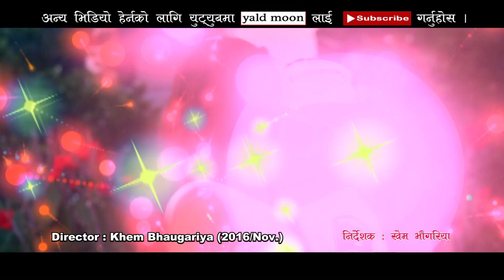रुप तोहार काली काली | Tharu Song | Rup tuhaar kali kali |बनाइबु घरवाली | YM GROUP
हाम्रो  देवता रुपी दर्सक हरुले  हामिले निर्माण गरेका भिडियोहरु कस्तो लाग्छ ? हेरेर   कमेन्टको रुपमा  प्रतिक्रिया , सल्लाह, सुझाबहरु , Like , Share  सहित  यस  च्यानल लाइ SUBSCRIBE  गरेर  , नया नया यस्ता जनचेतनामुलक भिडियोहरु बनाउन हाम्रो टिमलाई  हिम्मत बढाई दिनुहुनेछ , भन्ने हाम्रो सम्पूर्ण टिमले आशा  र भरोसा गरेकाछौ❤‍🩹 आदरणीय दर्सकवृन्दहरु , हजुरहरु हाम्रो शाहस हो , हजुरहरु हाम्रो हिम्मत हो हजुरहरुको मायाले नै हामीलाई यस क्षेत्रमा अगाडी बढने हौसला प्रदान गरिरहेको छ , हजुरहरुको साथ् सहयोग समर्थनले हामीलाई भिडियो निर्माण गर्ने हौसला प्रदान गरेको छ , यस कला प्रस्तुत गर्ने ठाउलाई हामीले मन्दिरको रुपमा लियका छौ र हजुर दर्सक हरुलाई देवताको रुपमा ,,,  नमस्कार 🙏🌺💐💐

यस च्यानलमा अपलोड भएका हरेक विषयवस्तु (अन्तर्वार्ता,रिपोर्ट वा अन्य सामग्री) हरु कपी गरी अन्य युटुव च्यानल वा फेसबुक पेज लगायतका सामाजिक सञ्जालमा अपलोड गरेको पाईएमा प्रचलित कानुन बमोजिम कडा भन्दा कडा कारबाही गरिनेछ । वेबसाईट न्युज पोर्टलहरुको हकमा यस च्यानलमा अपलोड  सामग्रीलाई आधार बनाई लिंक राखेर समाचार प्रकाशन प्रशारण गर्ने अधिकार प्रदान गर्दछ ।
Only Yald Moon Group Pvt.Ltd.  is authorized to upload this video. Using of this video on other channels without prior permission will be strictly prohibited. (Embedding to the websites is allowed)

🎬 Crew Member 🎬
Vocal/Music/Lyrics  : Binod Dahit
Model : Saran/Sunita
DOP : Saroj Dagaura
VFX / Editor : Yashu Kc
Director : Khem Bhaugariya
PostProduction : Yald Moon Media Pvt.Ltd.
C & P : Yald Moon Media Pvt.Ltd.

Yald Moon Group Pvt. Ltd, has been registered and established under the company act of the Government of Nepal .This company is related in the field of  Nepali Music , Movies, News Production and Distribution of all aforementioned ones.